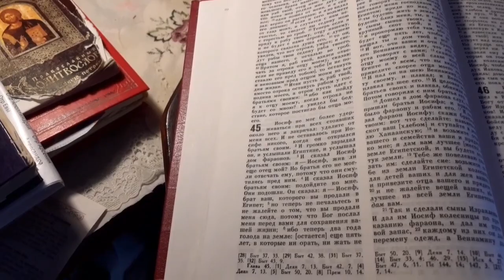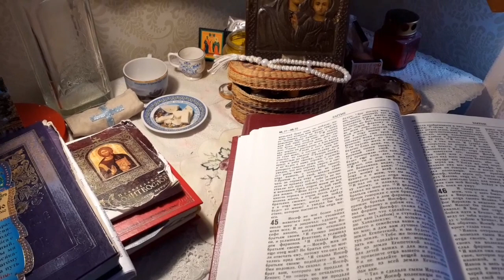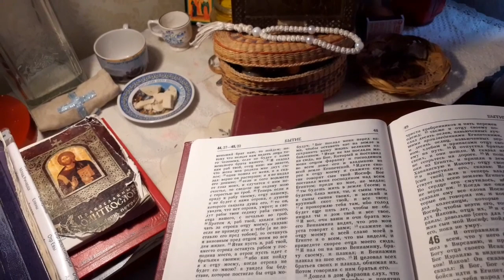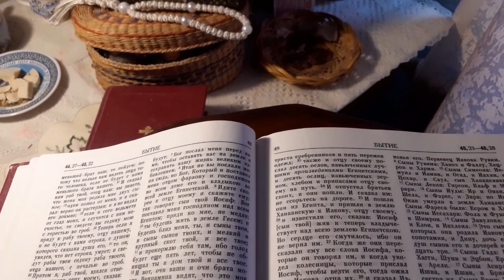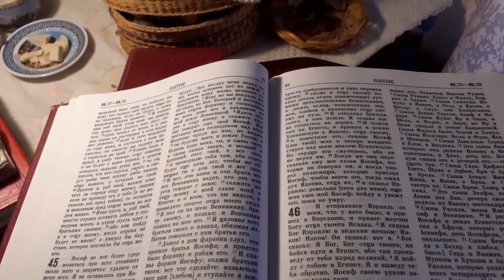Сегодня Вербное воскресенье! С праздником!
9 апреля 2023г